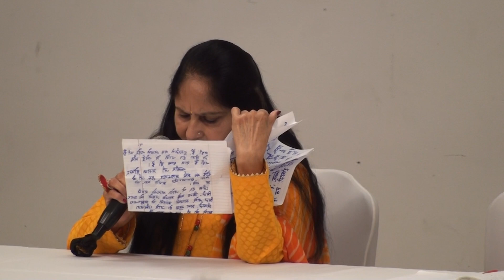2023-07-07 - Sunina specking at ICC Sr. Rung-Munch Program-Celebration of GURU Purnima 00432